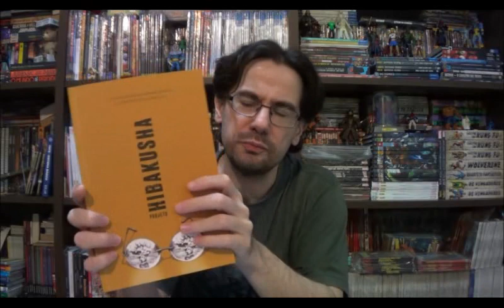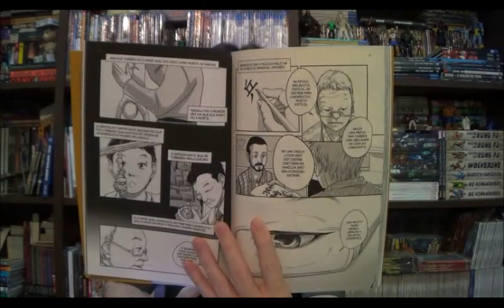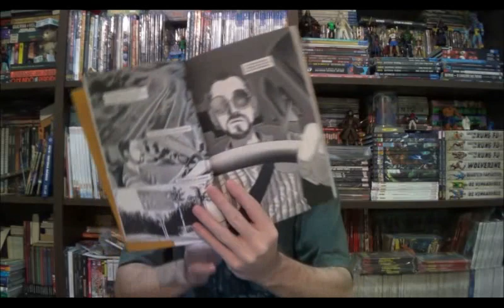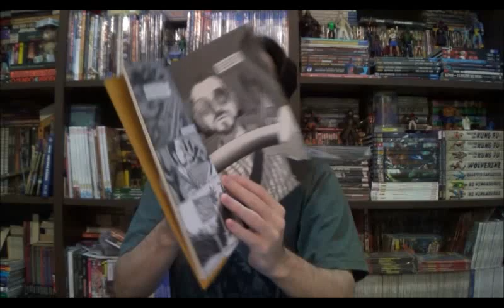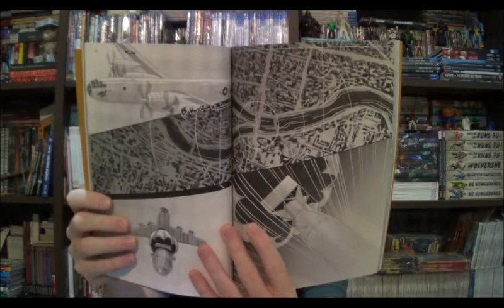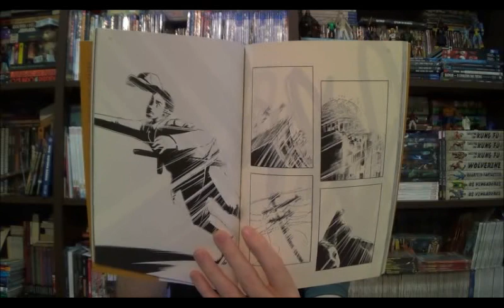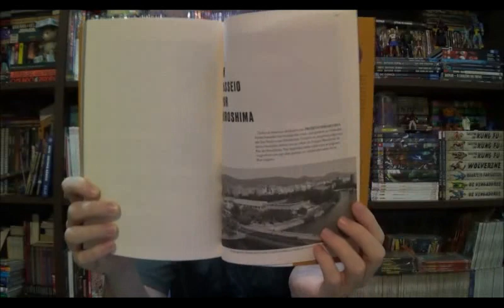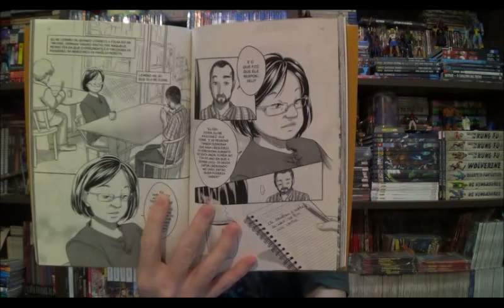Chapéu do Presto (S06E16) Projeto Hibakusha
Bem-vindos a mais um Chapéu do Presto Especial e nesse episódio comento o período obscuro da raça humana, um passagem na Segunda Grande Guerra Mundial: Projeto Hibakusha de G. Profeta, Priscila Nakajima e Lígia Zanella.

⚠ Link para compras na Amazon

Campinas - SP
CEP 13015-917